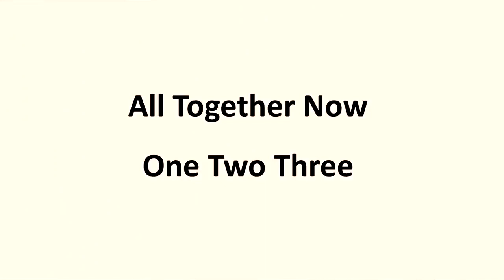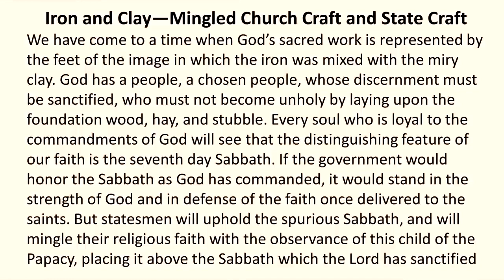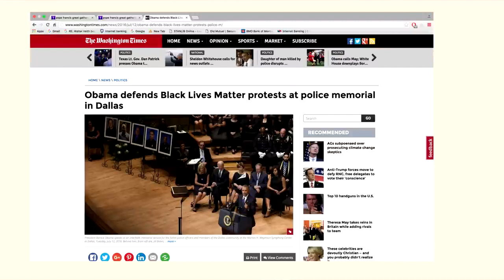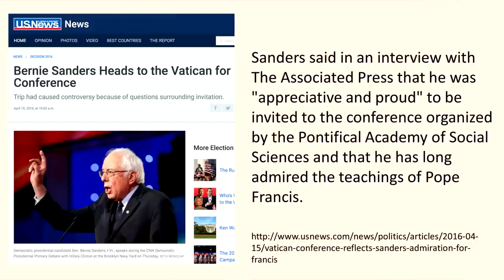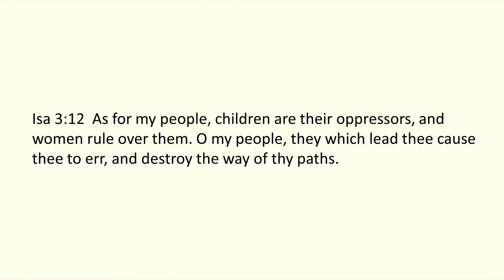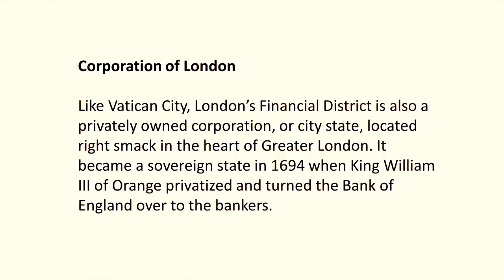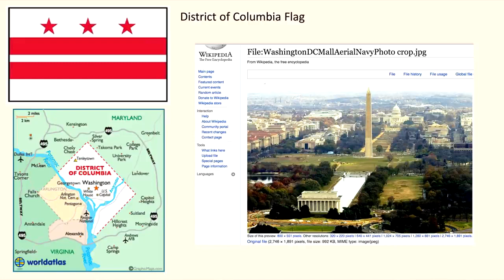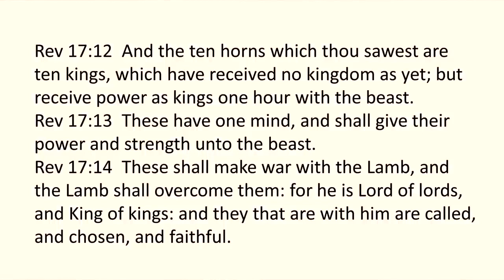WE ARE ONE meaning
Sermon: Walter Veith